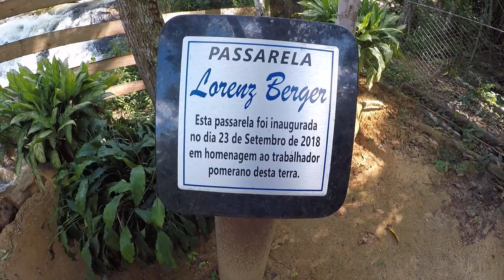SANTA MARIA DE JETIBA ES ALTO DE SANTA MARIA EP050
Te convidamos a conhecer o município de Santa Maria de Jetibá, uma cidade cheia de cultura e curiosidades Pomeranas.

Visitamos propriedades que guardam a cultura pomerana e que mostram o cuidado e o carinho com que o pomerano cuida de seu lar e família.
SANTA MARIA DE JETIBA ES  ALTO DE SANTA MARIA
Venha caminhar com a gente por ai e viajar nas histórias de um povo cheio de carisma.

# Quer nos ajudar a produzir muuuito mais e acompanhar nossas aventuras pelo Espírito Santo e outros Estados que visitamos?

Nos apoiando através do Apoia.se você faz com que tenhamos mais força de permanecer a mais tempo na estrada.

O CAMINHA GENTE é formado por Ghaidy Souza e Marcio Assis, duas pessoas comuns como você que se cansaram de viver a rotina do dia a dia para fazer a diferença.